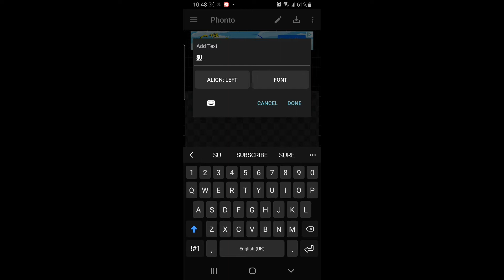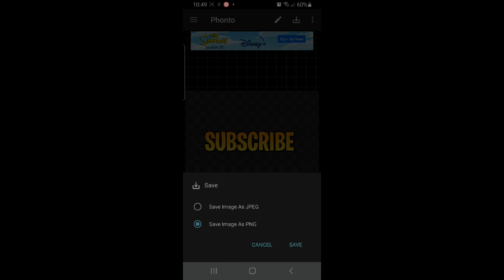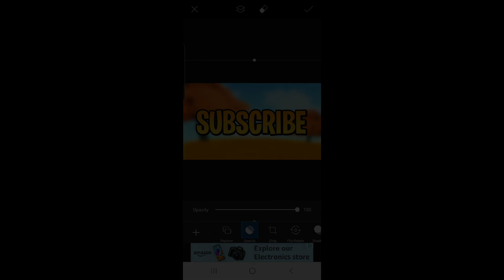How To Make The *BEST* Fortnite Thumbnail Text On Mobile - FREE!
15 Likes? 👍

Thumbnail By Zim G X 🔥

Edited And Produced By Zim G X 🔥

Everyone Reveices A Sub Back 💯

Tags To Help Me Grow (IGNORE)